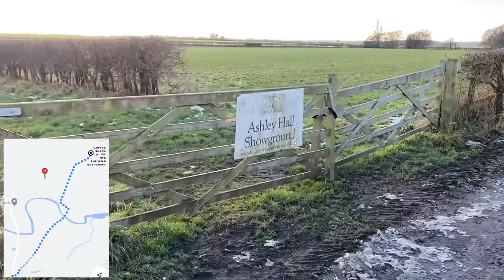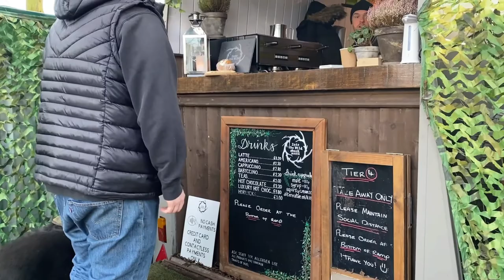The coffee shack by Into the wild bushcraft.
The coffee shack is a converted horse trailer that has been set up by Into the wild bushcraft in the Bollin Woods, Ashley, Cheshire.

If you use "what 3 words" you can find the coffee shack at "FIXED.HERB.FROGS'

We walked from our shop (The Hive) in Altrincham and headed into Hale. We then started the video from Ashley Mill Lane North and crossed the River Bollin (06:40 into the video). It looks like there are a few limited spaces for those with reduced mobility located on Ashley Mill Lane North (08:58 into the video) but please be mindful of the residents and farmers if you do choose to drive closer to the coffee shack.